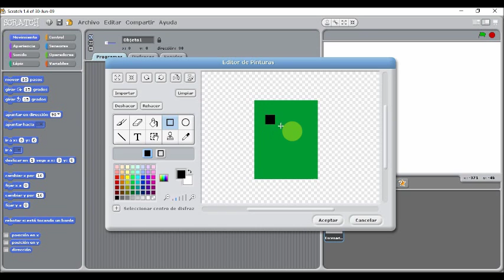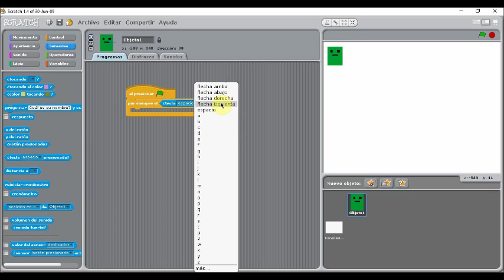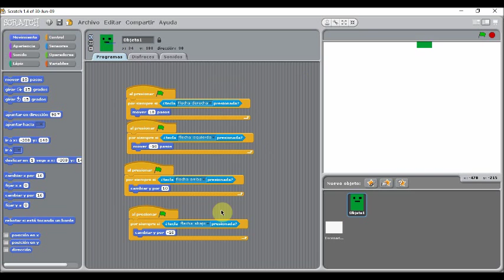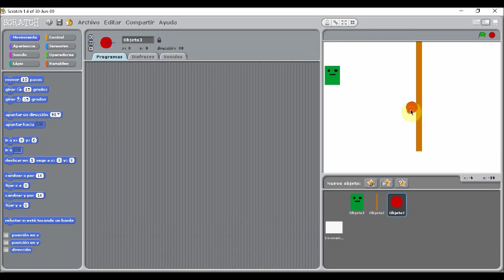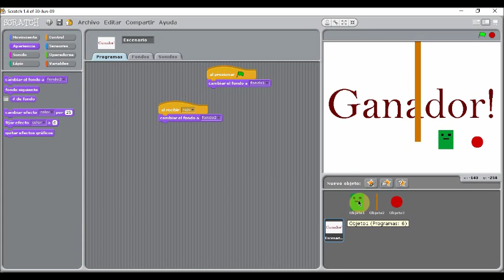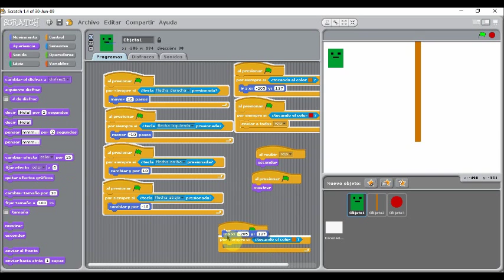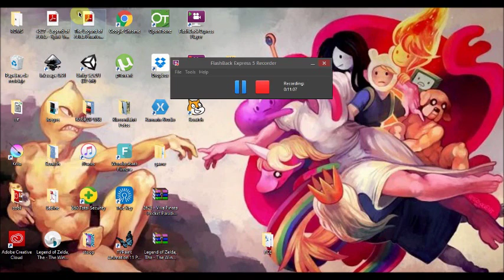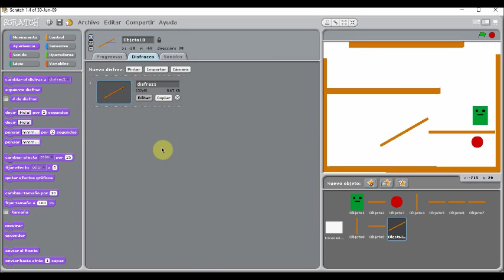22 Aprende Scratch y haz tu primer juego